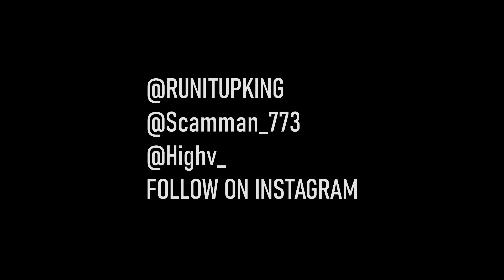LA x RunItUp - How Can I Stop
#423 RBN GOOOO SHAREEE& SUSKRIBE NOW!